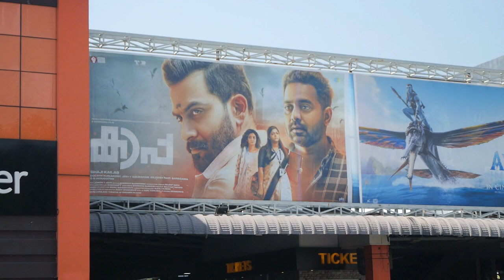KAAPA Theatre Response|KAAPA Movie FDFS | Prithviraj | Asif Ali | Shaji Kailas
KAPPA THEATER RESPONSE
KAPPA 1ST HALF RESPONSE
KAPPA AUIDENCE  RESPONSE
KAAPA THEATER RESPONSE
KAAPA 1ST HALF RESPONSE
KAAPA AUIDENCE  RESPONSE
KAAPA FIRST  RESPONSE
KAAPA 1ST HALF REVIEW
KAPPA AUIDENCE  REVIEW
Kaapa
Kaapa Review
Kaapa Movie Review
Kaapa Malayalam Movie Review
Kaapa Theatre Response
Kaapa Malayalam Movie Theatre Response
Kaapa Kerala Theatre Response
Kaapa Trailer
Kaapa Teaser
Kaapa Songs
Kaapa Scenes
Kaapa Prithviraj
Kaapa Press Meet
Kaapa Interview
Kaapa Asif Ali
Kaapa Aparna Balamurali
Kaapa Shaji Kailas
Kaapa Movie
Kaapa Actors
Kaapa Anna Ben
Kaapa Cast

Kaapa[a] is a 2022 Indian-Malayalam language action-thriller film directed by Shaji Kailas, written by G R Indugopan and produced by Fefka Writers Union, Theatre of Dreams and Saregama India. It stars Prithviraj Sukumaran in the lead role with Aparna Balamurali, Asif Ali and Anna Ben. Dawn Vincent and Jakes Bejoy composed the original songs and film score.[1][2]

Kaapa was at first to be directed by Venu. But later, he dropped out of the project due to creative differences.[3] Manju Warrier was cast in the film for an important role but she opted out as she was busy with the shooting of Ajith Kumar's Thunivu. Aparna Balamurali was then casted as the replacement.[4]

Kaapa was released theatrically on 22 December 2022.